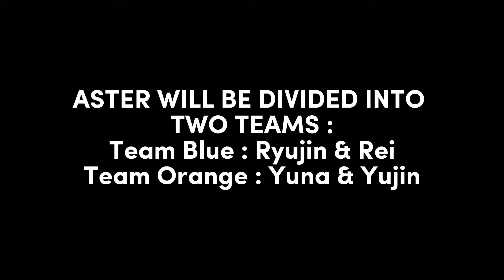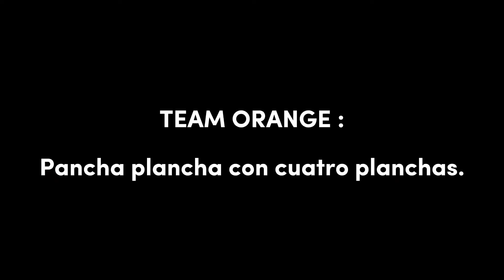(ENG) ASTER 집에 가려면 스페인어 혀 트위스터를 마스터해야합니다 🇪🇸❤️ Who wins ?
ASTER needs to master 2 spanish tongue twisters to go home 🏠  Who wins ? Who lose ?